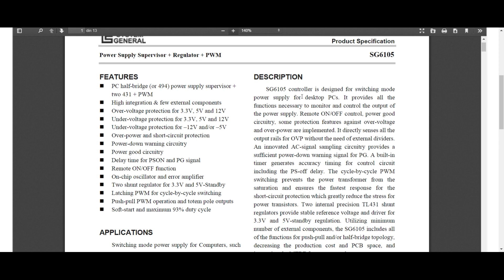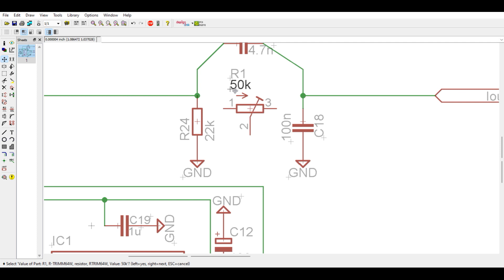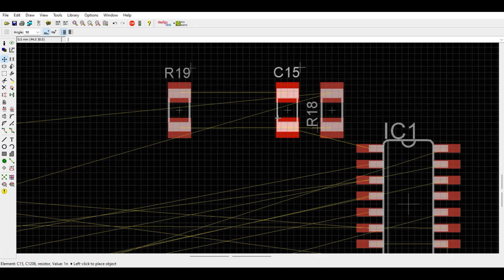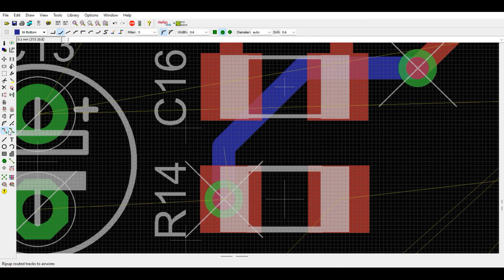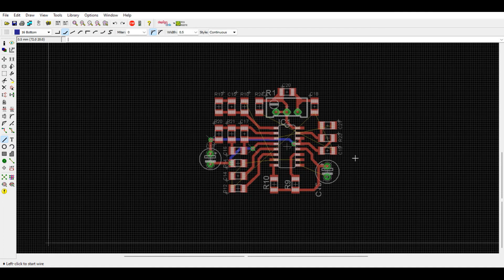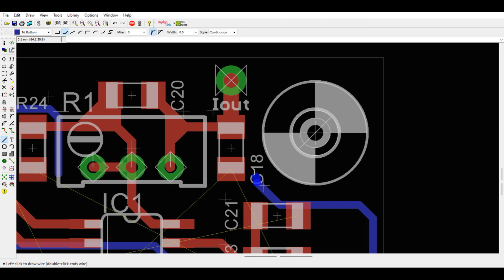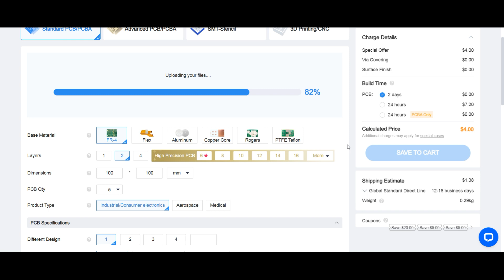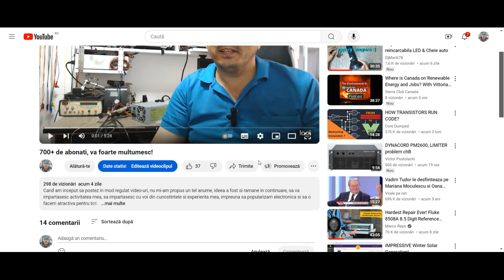Serie redresoare auto, Ep 4 - Placuta adaptor TL494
Demult intentionam sa fac o astfel de placuta, dar niciodata nu-i venise timpul :)
Ideea este sa avem o placuta ( SMD ) adaptor cu TL494, pe care sa o folosim pentru a comanda orice sursa ATX semipunte care indeplineste anumite criterii ( marea majoritate le indeplinesc cu brio ), atunci cand dorim sa modificam o astfel de sursa, fie in redresor asa cum este cazul in aceasta serie, fie in alt tip de sursa.
In clip puteti vedea desenata si descrisa schema placutei, apoi desenarea si finisarea pcb-ului, si la final comanda lui pe unui dintre site-urile care fac pcb-uri ( JLC in cazul de fata ).